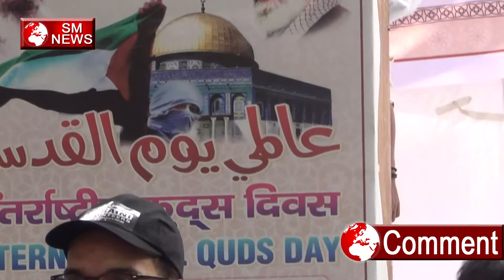Muslim नेताओं ने कहा 2019 में बहक मत जाना - SM NEWS